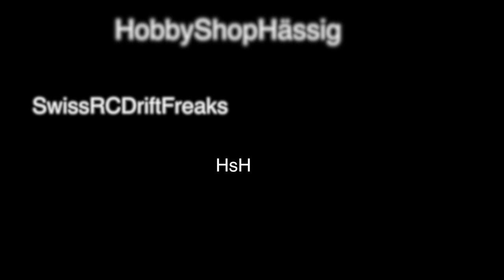HsH Event 2014(Drift,race,scale,bash,fly)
War wiedermal ein super Event. Der Openday des HobbyShopHässig.

SRCDF war dabei und hat fleissig gedriftet.